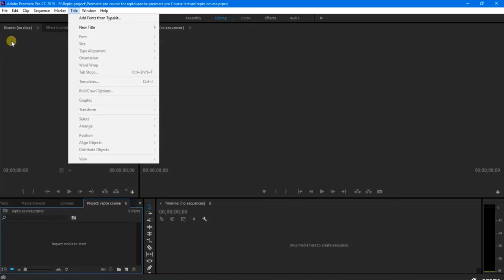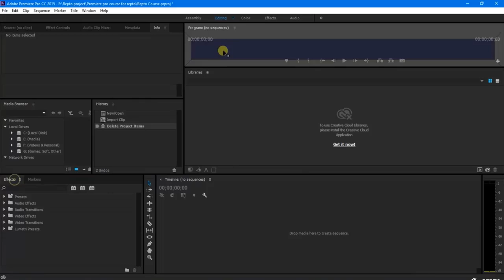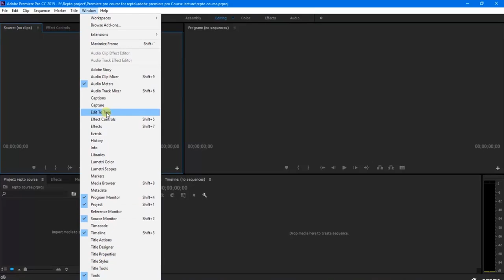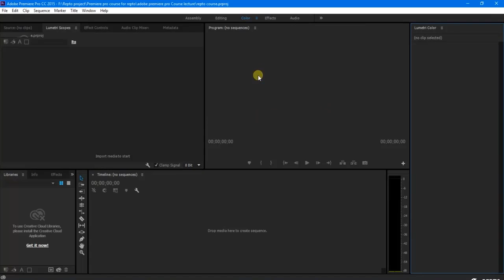Professional Video Editing | Lecture-02: Panel and Workspace | বাংলা Tutorial | 2020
Professional Video Editing with Adobe Premiere Pro 2020

কোন কিছু শিখতে দরকার শেখার প্রতি পূর্ণ মনোনিবেশ ও আগ্রহ । আপনি যদি প্রোফেশনাল ভিডিও এডিটর হওয়ার প্রতি একবারও পূর্ণ মনোনিবেশ করে থাকেন, তাহলে আপনাকে Adobe Premiere Pro কোর্সে স্স্বাগতম। কোন কাজে সফলতা পেতে ধৈর্য নিয়ে এগিয়ে যেতে হয়।

আপনি Professional Video Editing শিখে নিজেকে প্রোফেশনাল জগতে এক উচ্চ সীমায় নিয়ে যেতে পারবেন। টিভি মিডিয়া ও ডিজিটাল মার্কেটিং এর ক্ষেত্রে ভিডিও এডিটিং এর রয়েছে ব্যাপক জনপ্রিয়তা। ফ্রিল্যান্সিং প্লাটফর্মেও এর রয়েছে ব্যাপক চাহিদা। সুতরাং বুঝতেই পারছেন বর্তমান বাজারে ভিডিও এডিটিং এর কেমন চাহিদা। ভালো মানের মিউজিক ভিডিও, চলচ্চিত্র, নাটক, শর্ট ফিল্ম ও তথ্যচিত্র তৈরি করার জন্য অবশ্যই ভিডিও এডিটিং জানতে হবে।

আপনিও চাইলে ভিডিও এডিটিং শিখে খুব সহজে আপনার প্রফেশনাল ক্যারিয়ার গড়তে পারেন। এই কোর্সটি করলে আপনি যা শিখতে পারবেন তা হলো Premiere pro interface, Tools, Basic Editing, Special Effect, Green Screen Remove, Color Grading, Title Animation, Audio Editing, Final Rendering, Career guideline Tips ইত্যাদি।

Section-01: Introduction

Section-02: Basic

    Lecture-04: Import Media and organize part-2 |

Section-03: Tools

    Lecture-05: Selection Tool |
    Lecture-06: Track Select Forward and Backward Tools |
    Lecture-07: Ripple Edit and Rolling Edit Tools |
    Lecture-08: Rate Stretch and Razor Tools |
    Lecture-09: Slip and Slide Tools |
    Lecture-10: Pen, Hand and Zoom Tools |

Section-04: Video Editing

    Lecture-11: Cutting footage
    Lecture-12: Scale
    Lecture-13: Position
    Lecture-14: Rotation
    Lecture-15: Anchor Point
    Lecture-16: Opacity

Section-05: Special Effect and Color grading

    Lecture-17: Stabilize Shaky Footage
    Lecture-18: Video effect using wright way
    Lecture-19: Some video effect
    Lecture-20: Video transition
    Lecture-21: Color and Adjustment
    Lecture-22: Lumetri color preset
    Lecture-23: Green screen or Chroma keying
    Lecture-24: Overlay Footage
    Lecture-25: Track Matte

Section-06: Title animation

    Lecture-26: Title animation part 1
    Lecture-27: Title Animation Part 2

Section-07: Audio Editing

    Lecture-28: Audio Editing Part1
    Lecture-29: Audio Editing part2

Section-08: Special Tips

    Lecture-30: Audio Synchronize

Section-09: Final and Conclusion

    Lecture-31: Video Export and rendering
    Lecture-32: Conclusion